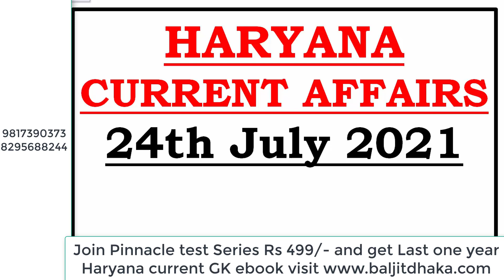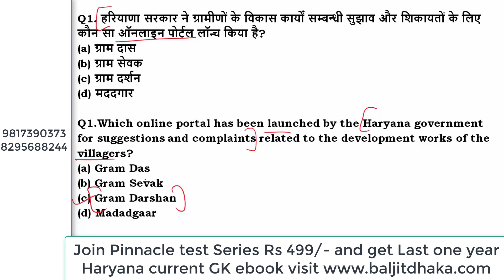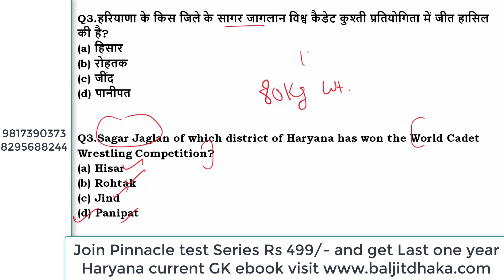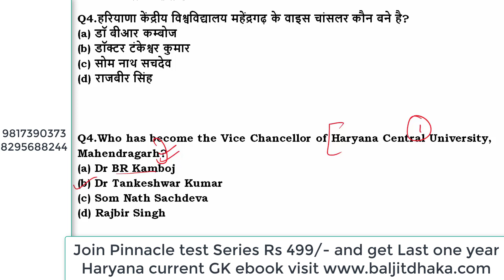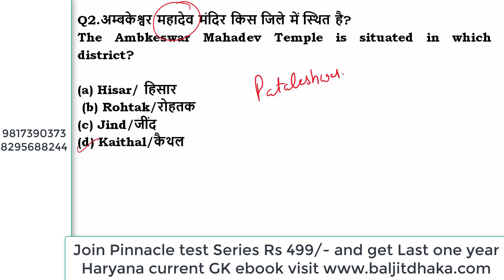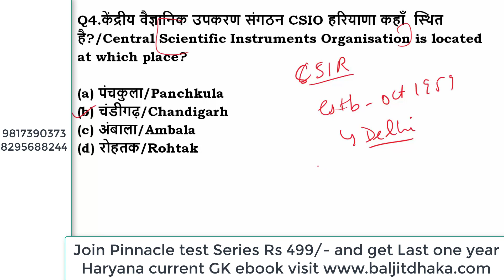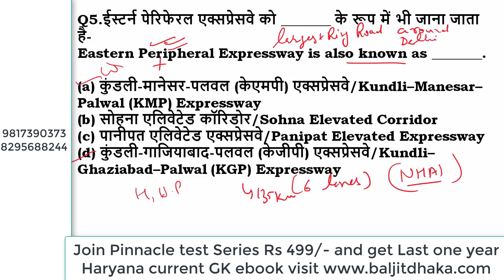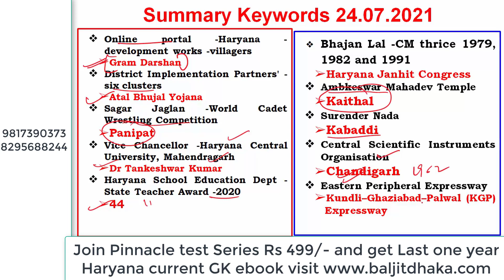HPSC HCS exam preparation I Daily Haryana Current Affairs I 24th July 2021 I HPSC I Haryana GK